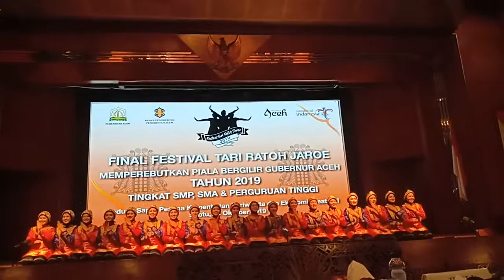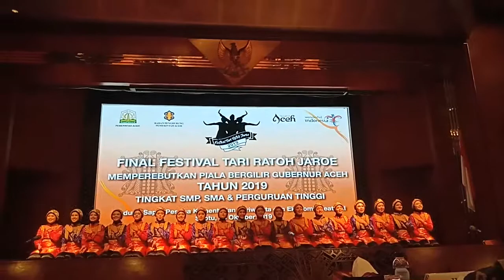Juara Piala Gubernur Aceh - Tari Ratoh Jaroe tingkat SMP se-Indonesia